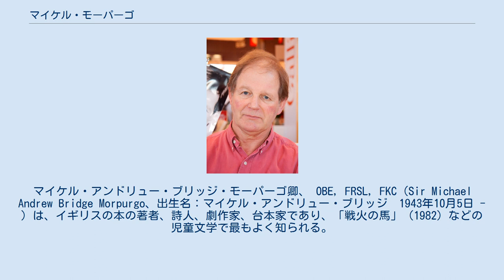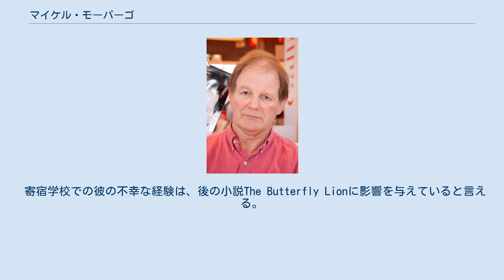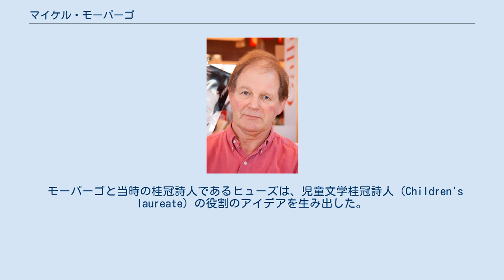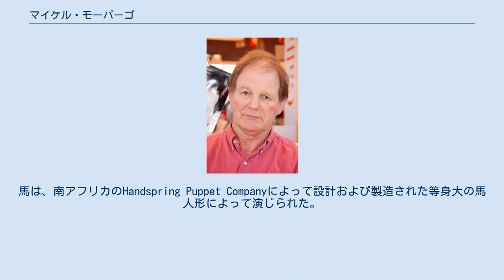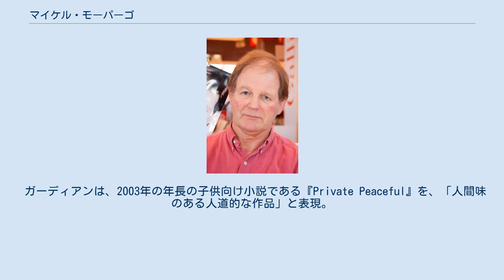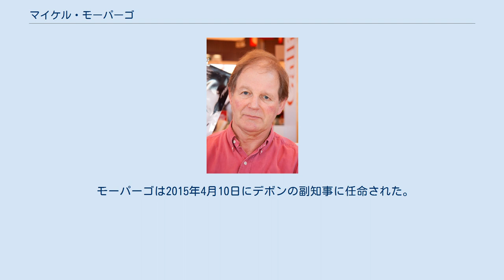マイケル・モーパーゴ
セント・オールバンズ出身の人物
マイケル・アンドリュー・ブリッジ・モーパーゴ卿、 OBE, FRSL, FKC（Sir Michael Andrew Bridge Morpurgo、出生名：マイケル・アンドリュー・ブリッジ　1943年10月5日 - ）は、イギリスの本の著者、詩人、劇作家、台本家であり、「戦火の馬」（1982）などの児童文学で最もよく知られる。
 彼の作品は、その「魔法のストーリーテリング」、社会から外れた者の勝利や生存などの繰り返しのテーマ、キャラクターと自然との関係、コーニッシュ海岸や第一次世界大戦などの鮮やかな環境で有名である。
モーパーゴは2003年から2005年にかけて3人目の児童文学桂冠詩人である。
 モーパーゴは1943年にハートフォードシャー州セントオールバンズで、俳優のトニー・ヴァン・ブリッジと女優のキップ・カマルツ（作家で詩人のエミール・カマルツの娘であるキャサリン・ノエル・キップ・カマルツ）の第二子になるマイケル・アンドリュー・ブリッジとして生まれた。
二人ともRADA卒業生である両親は、1938年に同じレパートリー会社で演技をしていたときに出会う。
 彼の父は労働者階級出身だが、キップは俳優、オペラ歌手、作家、詩人の家族を持つ。
 二人は1941年に結婚した。
そのときのヴァン・ブリッジは、1939年に召集されて以来スコットランドに駐屯していたが、軍からは離れていた。
 モーパーゴの兄弟ピーターは1942年に生まれた。
翌年、モーパーゴが生まれたとき、彼の父親はバグダッドに駐留していた。
 ヴァン・ブリッジが戦争で不在だった間、キッペ・カンマーツはジャック・モーパーゴ（その後、1969年から1982年までリーズ大学のアメリカ文学の教授 ）に出会う。
ヴァン・ブリッジが1946年にイギリスに戻ったときには、カマルツは離婚し、同じ年にジャック・モーパーゴと結婚。
彼らは正式に養子縁組されなかったが、モーパーゴと彼の兄弟は彼らの継父の名前を取った。
 モーパーゴの兄であるピーター・モーパーゴは、後にBBCのテレビプロデューサー兼監督となった。
 彼には2人の若い兄弟、マークとケイがいる。
 モーパーゴの母親は虚弱で、19歳で神経衰弱に見舞われ、1941年の戦争で殺された兄のピーターを一生悲しんでいた。
 それから彼女は最期まで、アルコール依存症だった。
 モーパーゴと彼の兄弟は、彼らが非常に若いときにノーサンバーランドに避難した。
 ロンドンに戻った後、家族はアールズコートのフィルビーチガーデンズに住み、そこで子供たちは被爆撃地域で遊んだ。
 モーパーゴはアールズコートのセントマティアスの小学校に通った。
家族は後にエセックスのブラッドウェル・オン・シーに移り、そこはモーパーゴは学校の休み中に住んでいた 。
彼は7歳のときにサセックスの寄宿学校に送られる。
学校は非常に厳しく、少年たちは頻繁に殴打を受ける。
この期間中に、モーパーゴは吃音を発症した。
 寄宿学校での彼の不幸な経験は、後の小説The Butterfly Lionに影響を与えていると言える。
 アスハースト・ウッドのアビー・スクールで6年間過ごした後、 モーパーゴはケント州カンタベリーのインデペンデント・スクールであるキングズ・スクールに通学し、以前の学校よりもホームシックを感じなかった。
 モーパーゴは19歳になるまで実父が誰であるかを知らずにいた。
 マイケルの母親との離婚後、ヴァン・ブリッジはカナダに移住し、彼のことを話すことはなかった。
モーパーゴは、1962年のCBC版の大いなる遺産を母親と一緒にテレビで見ているときに、マグウィッチ役のヴァン・ブリッジを認識し、マイケルに「あれがあなたの父親よ！」と言うまで、父親の映像を見ることはなかった 。
 そして9年後に二人は実際に会うことになる。
 モーパーゴの継父は息子たちを応援することはなく、マイケルを「低知能な熊」と呼んで、息子たちが自分のように学界に入る期待には及ばないことに失望していた。
 彼の継父は彼が軍隊に加わるように決め、モーパーゴは王立陸軍士官学校サンドハーストに通学した。
 彼はすぐに軍隊生活は合わないことに気づき、9ヶ月後に去る。
 モーパーゴはその後、キングス・カレッジ・ロンドンに進み、英語、フランス語、哲学を専攻し 、 3等学位を取得...